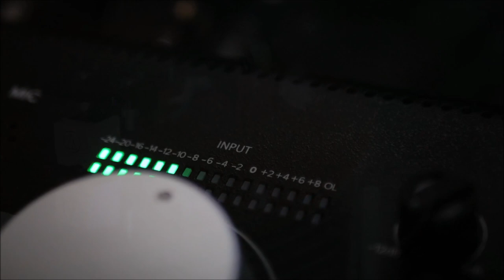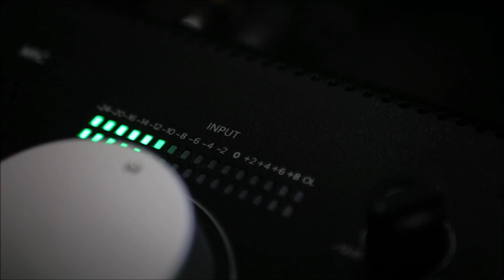ΕΠΕΤΕΙΑΚΟ ΒΙΝΤΕΟ 10 000 SUBS ~ ΕΥΧΑΡΙΣΤΩ ΑΠΟ ΚΑΡΔΙΑΣ ~ 4Κ